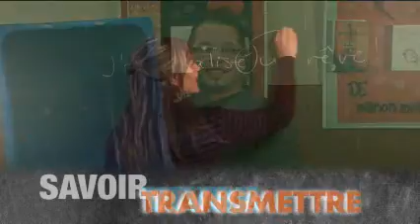Complices du savoir